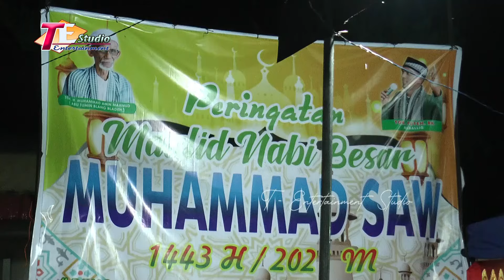Tgk Puteh RK Bireuen I Dakwah Aceh I.Pertanggung Jawabkan Segala Perbuatanmu Di Hadapan Allah.Vol.2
Dakwah Aceh Terbaru 2021 / 1443 H.Vol.2
Penceramah : Tgk Puteh RK Bireuen
Kontak Untuk Dakwah: HP/WA. 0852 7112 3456
Tema : Memperingati Maulid Nabi Besar Muhammad Shalallahu'alaihi Wassalam  1443 H.
Gampong Pulo Lawang Kec. Jeumpa Bireuen
Produksi : T - Entertainment Studio